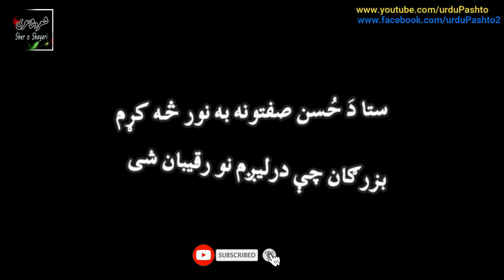Pashto Black screen Poetry | BEST Pashto Poetry | Whatsapp Status Sher o Shayari شعر و شاعری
Sher o Shayari شعر و شاعری La tarafa Pashto Black screen poetry status chi da Best Pashto poetry da ao stasu ba deera khwakha shi.
Please channel sun kai malgaro.
Thanks manana shukriya.
Some HD PASHTO Poetry Videos
New pashto black screen poetry status for all pashto poetry and short video lovers which will inspires you because it is quality and meaning full pashto poetry.
Thanks for your support all friend..!